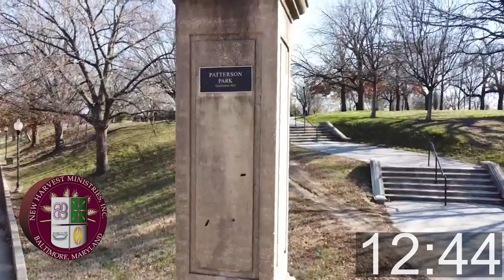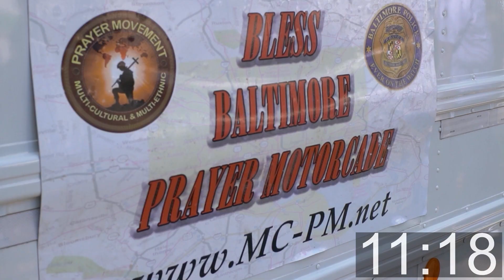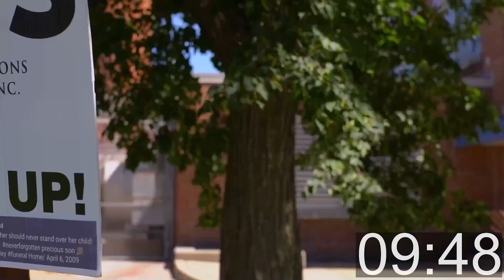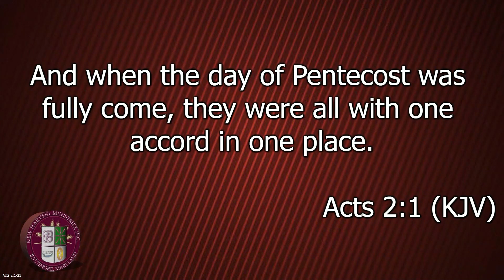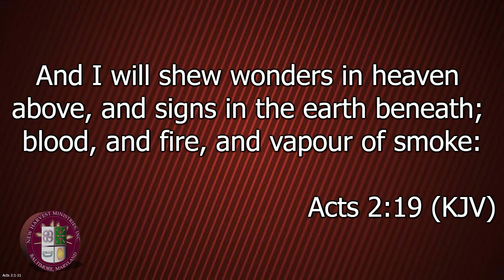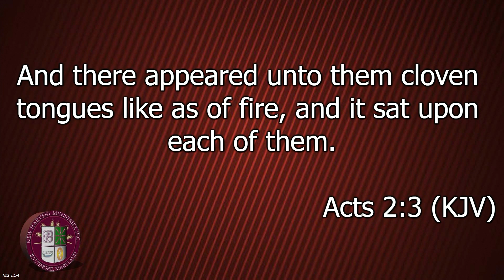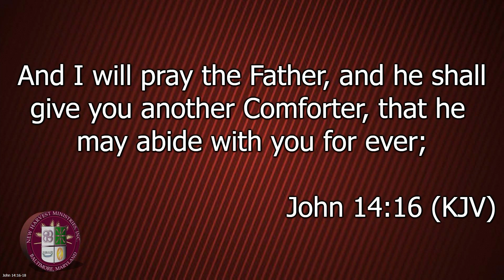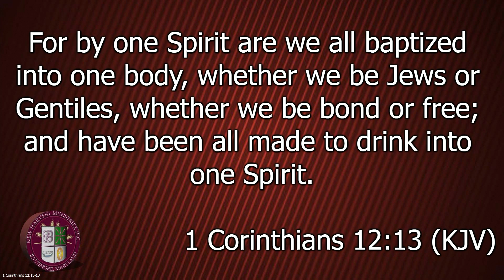What Happened At Pentecost? | Acts 2:1-4 | Communion Sunday